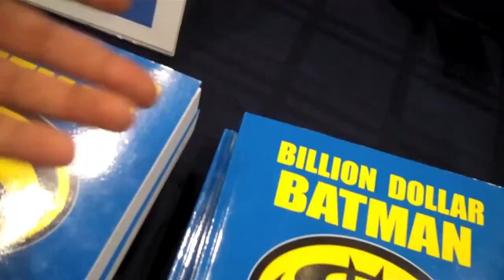BILLION DOLLAR BATMAN by Bruce Scivally at C2E2 (Book Show/Public Appearance)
BILLION DOLLAR BATMAN by Bruce Scivally at C2E2

BILLION DOLLAR BATMAN author Bruce Scivally greets fans at the 2012 C2E2 (Chicago ComiCon and Entertainment Expo), and receives an endorsement for his book BILLION DOLLAR BATMAN from the caped crusader himself (John Whitt).

(Book Show/Public Appearance)

BILLION DOLLAR BATMAN: